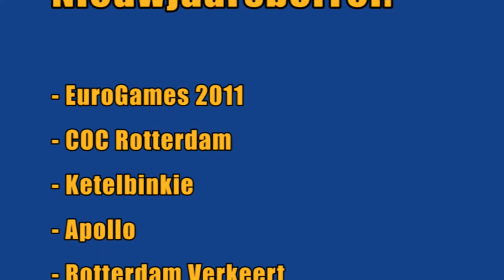Nieuwjaars borrel EuroGames 2011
EuroGames 2011 Rotterdam krijgt tijdens de nieuwjaarsborrel van wethouder Peter Lamers een steuntje in de rug